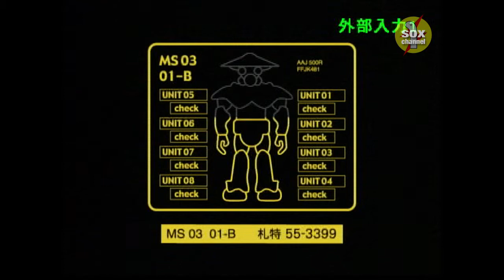札幌ひみつ指令 前編